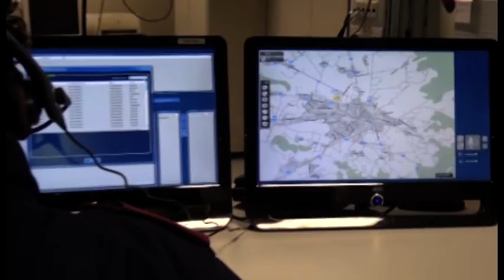Presunti maltrattamenti in famiglia: coppia denunciata, figli in una struttura protetta